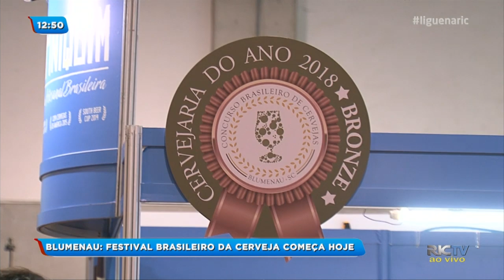Festival da Cerveja acontece na Vila Germânica, em Blumenau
Começa na Vila Germânica, em Blumenau, mais uma edição do Festival Brasileiro da Cerveja, um evento consagrado, que recebe visitantes de todo o Brasil e até do exterior.